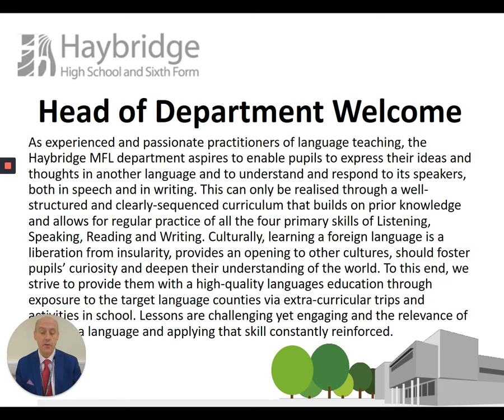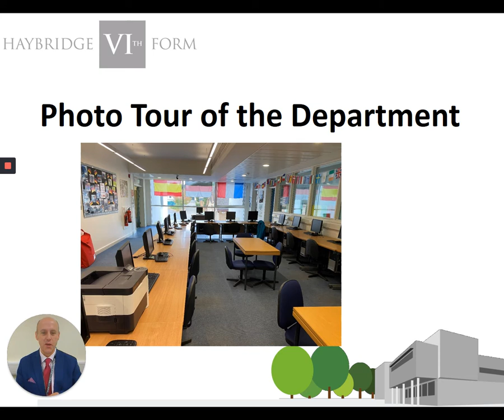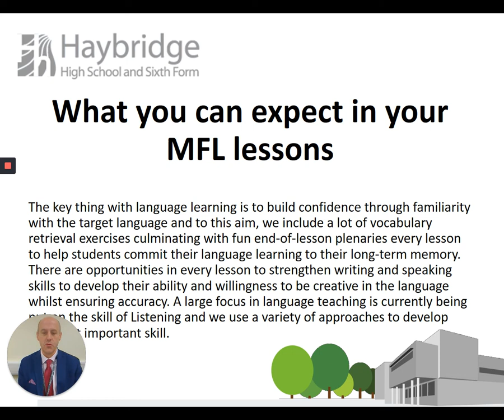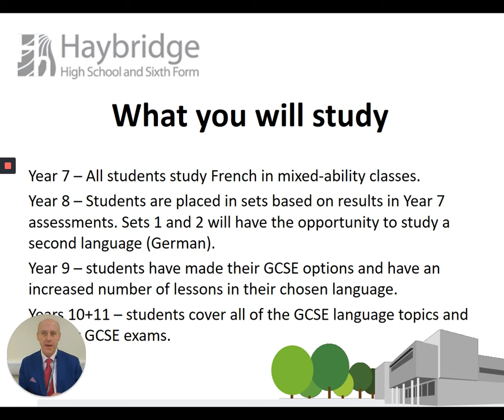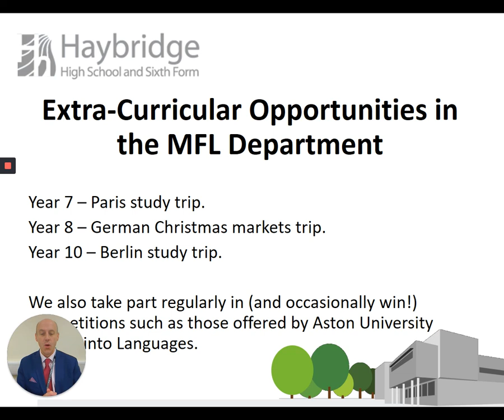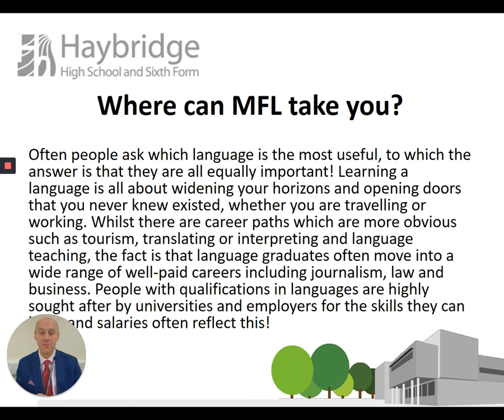Year 7 Open Evening - Languages